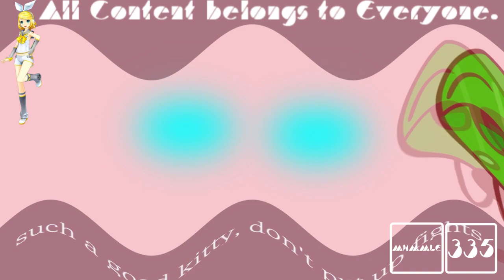(REQUESTED) Upset Won't bite meme || BFB Leafy & Firey || (tween test)